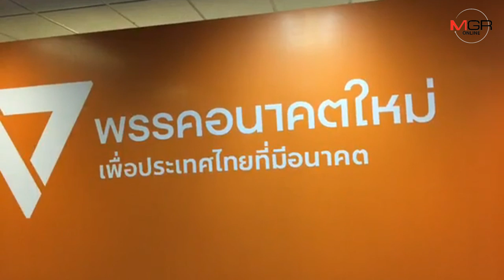โฆษกอนาคตใหม่ คอนเฟิร์ม 7 พรรค ชง “ธนาธร” เป็นนายกฯ